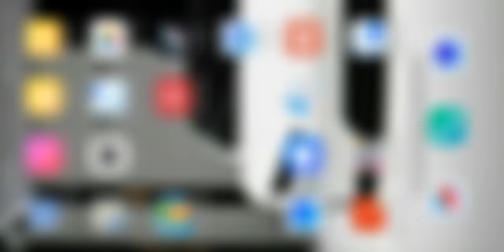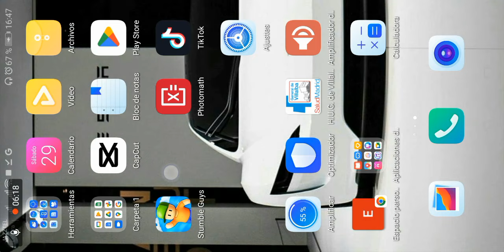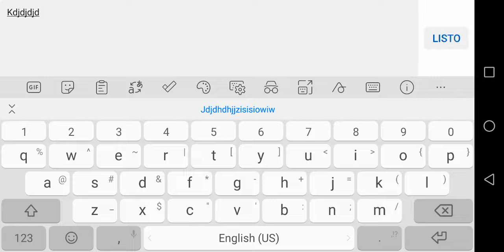Una partida de stumble guys y ENSEÑO como USAR HACKS en el juego 🎮🛠️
¡Bienvenido a nuestro canal de  YouTube! ✔️